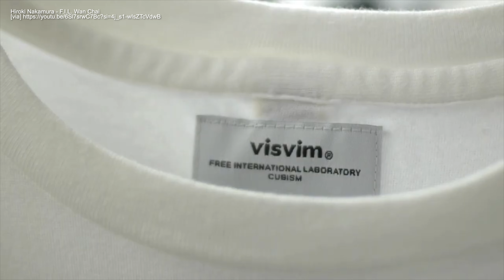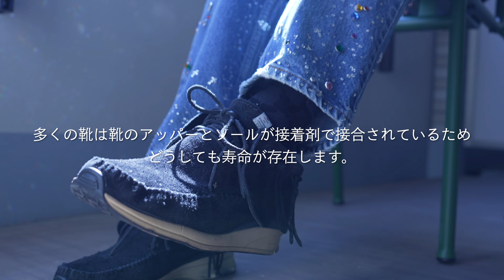ストリートで話題のvisvim(ビズビム)が手掛ける靴(FBT・virgil)についての簡単な解説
洗練された世界観で国内外から広く愛され、様々な服好きのスタイルを彩るブランド、visvim。
裏原系の文脈の中で生まれ、世界的に評価の高い日本ブランドの1つとして知られます。
そんなvisvimの始まりのアイテムであり、ブランドを代表するアイテムでもある靴について、
FBTとVIRGILについて見ながら紹介していきます。
*字幕はオン・オフできます
*着用しているFBTはソール修理後のものになり、現行のアイテムとはディテールが異なります。
現行のアイテムの方がカッコいいので、参考までにご覧ください。

00:00 オープニング
00:18 visvimとは
02:04 visvimの始まりのアイテム「FBT」
03:42 visvimにとっての靴とは〜履き心地のデザイン〜
04:40 靴の寿命とグッドイヤーウェルト製法
06:03 virgil
07:05 大量生産・大量消費の現代だからこそ
07:35 エンディング

■Pickaxx™️
このチャンネルでは服・家具などを中心に、購買意欲を掘り進めてくれる様々なアイテムをクセ強くご紹介していきます。
何故そのアイテムがカッコいいのか、その生産背景や歴史と共に、個人的主観も交えて深掘りしていきます。

SONY ILME-FX3